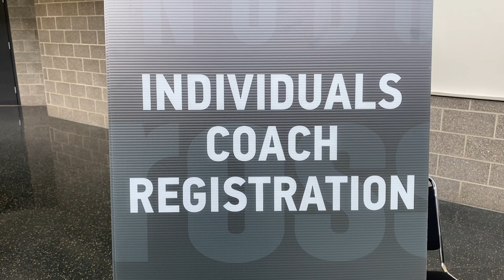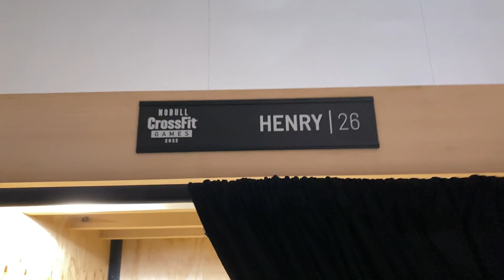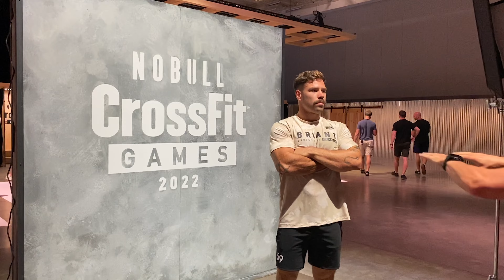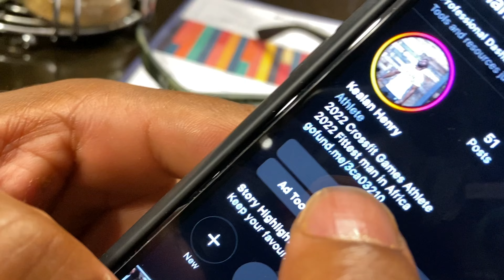DAY 5&6 It's almost game day !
À deux jours de la compétition, les boys récupèrent leur dotation, enchaînent les longs briefings et testent le matériel !

Guillaume Briant
Kealan Henry
Denis Dubois
HFS Performance